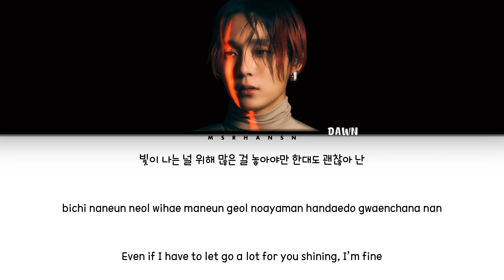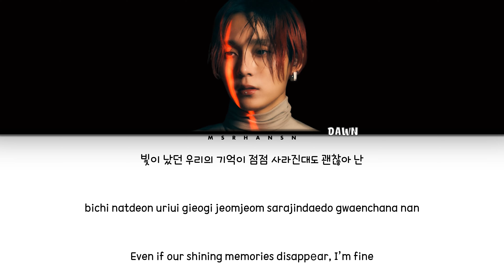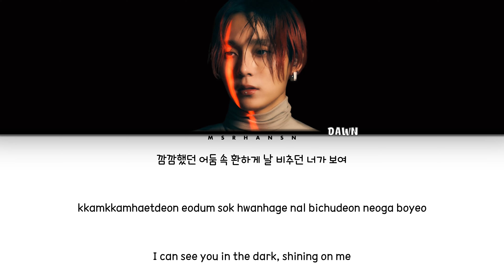DAWN (던) - Dear My Light (빛이 나는 너에게) [Han|Rom|Eng] Color Coded Lyrics